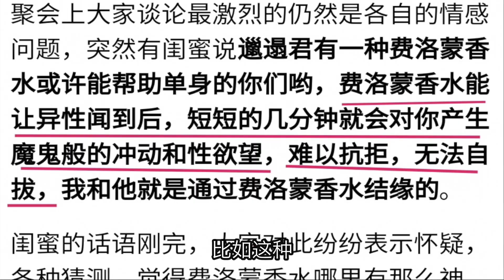号称男人无法抗拒的“神奇香水”，究竟是什么味道？【源懿恋爱说】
我们的视频内容符合平台的使用政策，绝对没有任何违反规定的行为。 号称男人无法抗拒的“神奇香水”，究竟是什么味道？
很早看电影知道了“费洛蒙香水”，据说可以吸引任何异性，今天就来看看，它到底是什么味道？是不是有效果？
如果你生活在“现代都市”，基本上不可能没有遇到过“渣男”。
“渣男”已经成为日常生活中的形影不离的一部分。

人生在世，遇到渣男，也是在所难免。

可是，如果所有女生都遇到过这种人，为什么只有一些女生总是会成为“渣男”的目标，总是被他们玩弄感情？

这并不是随机事件！

源靖，著名情感专家，你的恋爱先生！在这里将把最精彩，最实用的两性内容与你分享 。让源姨带你了解男人的思维及更多两性情感知识，帮你成为有内涵的魅惑“小妖精” ！

有一种渣男，一边哄你开心，一边“杀死你”，100%摆脱渣男的方法，渣男提供的不止是情绪价值哦，更有白日梦价值，后面这个才是很多女生欲罢不能的。
源姨带你深入了解男性、女性，促进彼此的互动交流
针对不同性格给出不同的应对方法
教你读懂她/他的密码，找到最完美的灵魂伴侣！